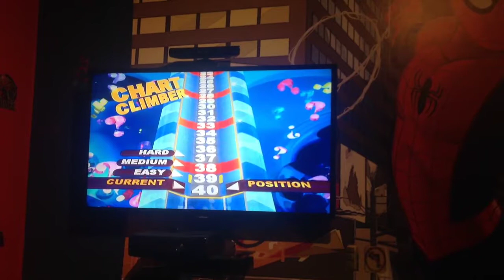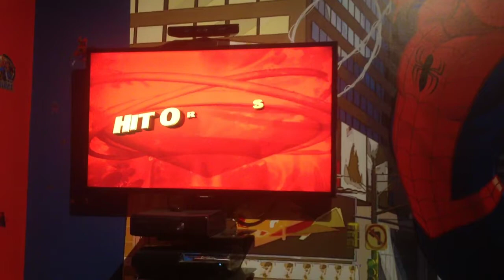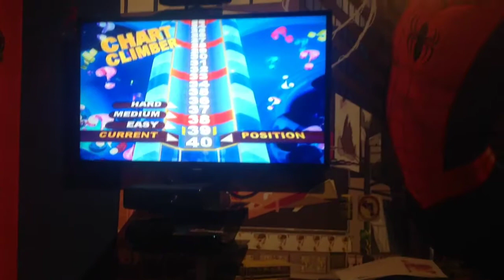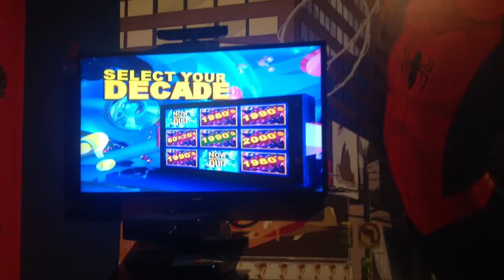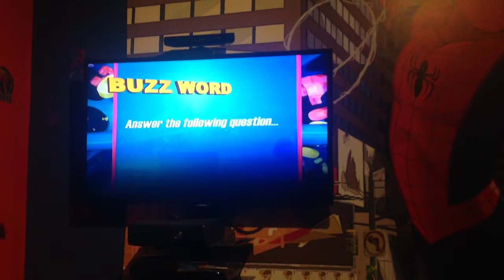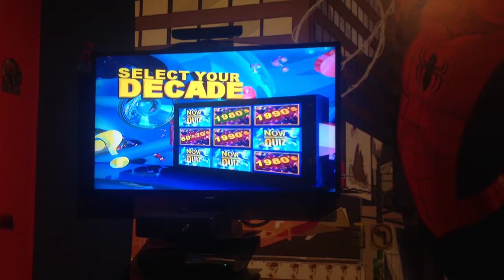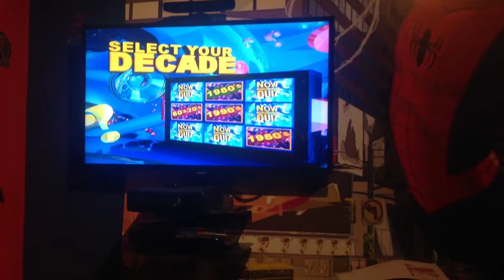Now That's What I Call A Music Quiz Special Series 1 Episode 1